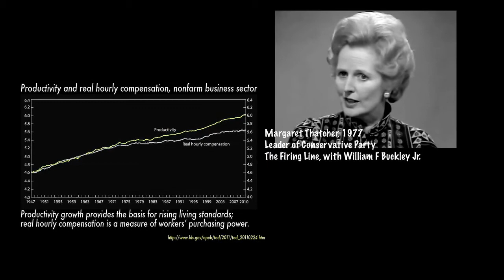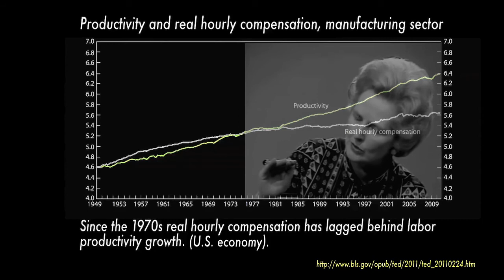Former Prime Minister Baroness Margaret Thatcher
Margaret Thatcher (13 October 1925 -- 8 April 2013)

William F Buckley Jr. (24 November, 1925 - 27 February, 2008)
Firing line 1977

Margaret Thatcher funeral: US opts for low-key official representation
The Guardian, April 16,. 2013

Chart from the Bureau of Labor Statistics (Jan, 2011)

Mrs. Thatcher's Mean Legacy
Michael Hudson, Apr 8, 2013

Thatcher -- 'Sorry You've Lost Your Job'
Michael Hudson, Apr 9, 2013

Society buckled and is damaged but has never disappeared
Bill Mitchell, Apr 9, 2013

My story of the Thatcher era
Warren Mosler, Apr 10, 2013